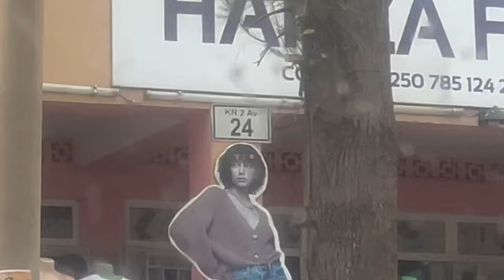VLOG | A DAY IN MY LIFE | Let’s go to Tayc’s concert✨📸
Hey Gorgies & Gents!!

I’m back😍i had so much fun editing this video, there’s still alot to learn but you know baby stepsssss!!! I hope you enjoy this video.

Love you
Xox